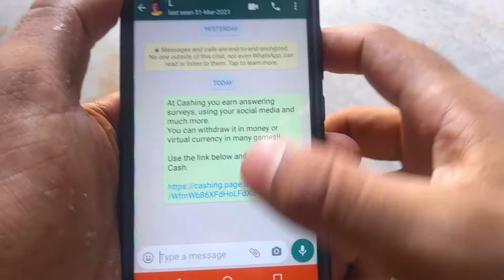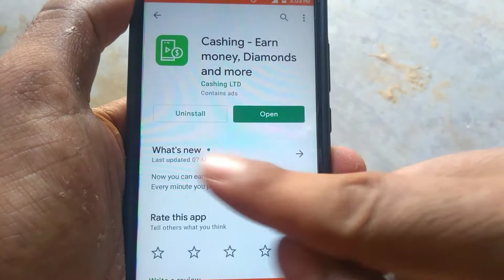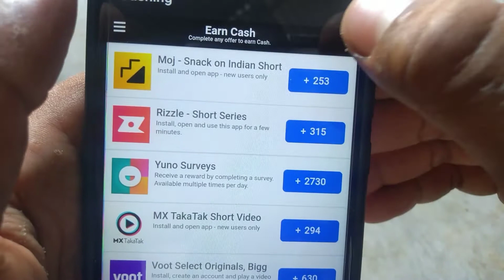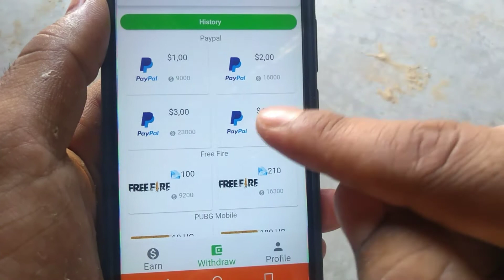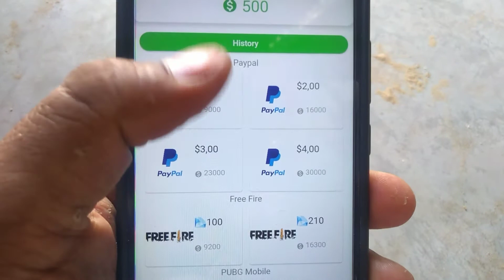How to Earn Money From Cashing App | Full Detail | Cashing App se Paise Kaise Kamaye